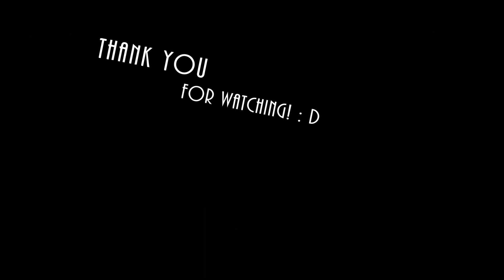Terraria Empowered Kaleidoscope +Terraprisma Vanilla Loadout vs Vanilla Bosses Master Mode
in todays video we Empower the Kaleidoscope +Terraprisma using the Radiant Charm from Radiance Mod. we have vanilla gear stardust armor , the papyrus scarab , pygmy necklace etc.

description of For The Worthy Seed from terraria fandom wiki:
For the Worthy is a secret world seed introduced in the 1.4.0.3 update. This secret seed's features aim to drastically increase the difficulty of the game.

The following seed can be used to generate a "For the Worthy" world (case-insensitive): for the worthy
Trivia
"For the Worthy" directly references the tooltip of the Red Potion, "'Only for those who are worthy'".
Because of how stat scaling is implemented, the health and damage is doubled instead of simply adding one to the multiplier in For the Worthy seeds. [9]
This results in Journey Mode Expert difficulty enemy health being equivalent to non-Journey Mode Master difficulty enemy health. Outside Journey Mode, Master difficulty enemy health in "For the worthy" is ×4 base health whereas in Journey Mode it is ×6.
Damage dealt by enemies also scales higher in Journey Mode. Just like Journey Mode Expert difficulty health is equivalent to non-Journey Mode Master difficulty, enemy damage appears to scale in a similar manner.
In "For the Worthy", several mechanics reference very early versions of Terraria where they were standard behavior: This includes the Locked Gold Chests generating on Floating Islands, Ash Blocks collapsing at random and Chests containing an Angel Statue instead of a valuable item.
For the Worthy world is referred to in the code as getGoodWorldGen.[10]

The Terraprisma is a Hardmode, post-Plantera summon weapon. It spawns a copy of itself that rapidly attacks nearby enemies. It is a guaranteed drop from the Empress of Light when all damage dealt to the Empress occurs during the day.

It is thought to be one of the hardest summon weapons to acquire in the game, as the Empress of Light will one shot the player with any attack during the day, but is also one of the best summons in the game due its unique and powerful attacks.

Its best modifier is Ruthless. The Mythical modifier provides the widest array of stat bonuses, but these primarily affect the initial summon rather than the resulting minion. Additionally, minions cannot deal critical hits. The only lasting advantage a Mythical Terraprisma has over a Ruthless one is knockback.

Notes
When summoned, the sword will be spawned at the cursor, but will instantly teleport behind the player. It will also hover behind the player when idle. If more than one sword is summoned, they will arrange themselves in a wing-like configuration.
The Terraprisma's attack pattern consists of an extremely quick stab, before constantly attacking with a spinning motion similar to the Zenith until the target is dead. This pattern will repeat each time the sword changes targets.
Terraprisma's minion have custom immunity frames, allowing them to hit more often than other piercing attacks.
Unlike most minions, the sword will immediately return to the user's side, preventing it from getting stuck behind blocks and blocking its field of vision.
The Terraprisma swords will not move/attack through blocks by default, but if they attack an enemy in direct line of sight, they will then continue to attack any other nearby enemies, ignoring blocks, before returning to the player.
The minions leave a rainbow trail while moving.
If dyed with Critter Shampoo, most basic and gradient dyes will have little effect on the sword's colors due to its bright coloration. Bright dyes will work properly as they override the sword's color completely.

Trivia
Although its sprite appears to be a sword, it is actually a summon weapon. This is similar to other sword lookalikes such as the Sky Fracture, which is actually a magic weapon, and the Durendal, which is actually a whip.
Like the Eventide, the Terraprisma seems to be based off of the Empress of Light's Ethereal Lance.
Being themed around light, the Terraprisma has colors similar to those of fractured rays of light sent through a prism. Hence the "prisma" in the item's name.
Despite the tooltip, the summoned minions look nothing like the Enchanted Sword item or the Enchanted Sword enemy.
The Terraprisma has the highest base damage of all minion-summoning weapons despite being obtainable pre-Golem and only having a rarity of Rarity level: 5. This is most likely due to the high difficulty of fighting the Empress of Light during the day.
This is tmodloader 1.4 not the terraria 1.4.4 Labor of Love Update

terraria , supreme buffed , supreme buff , supreme buffed weapons, op weapons , 1.4 Tmodloader , Journeys End